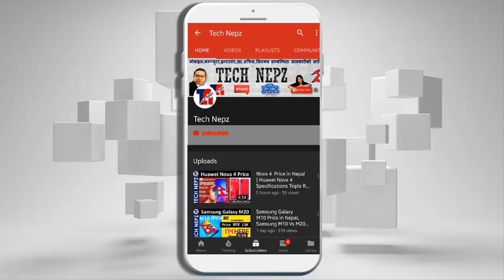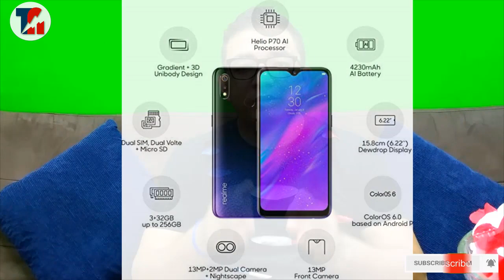RealMe 3 Price in Nepal with Specs Features , Realme 3 Price in Nepal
Realme 3 Price in Nepal Rs 19,690 (3/32GB); Rs 23,290 (4/64GB)
Realme 3 Price in Nepal, Price of Realme 3 in Nepal, Realme Nepal